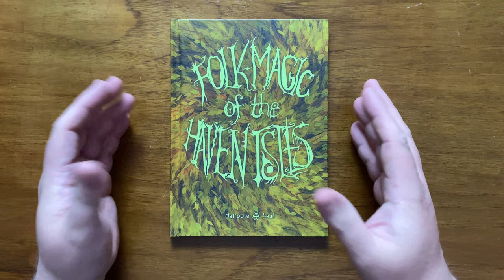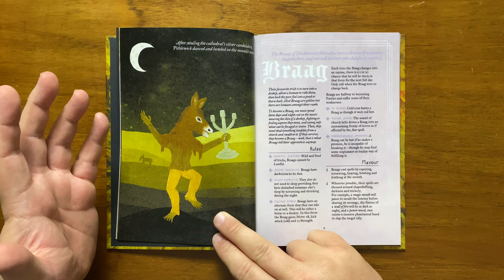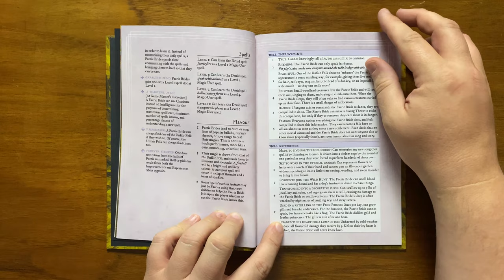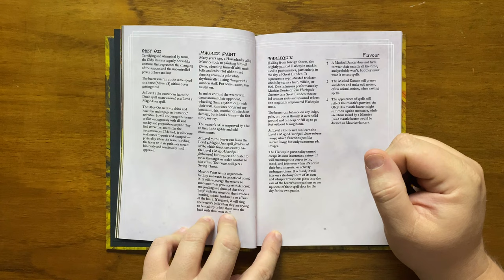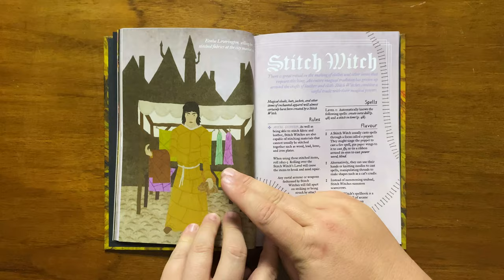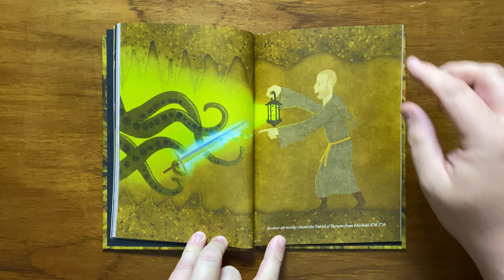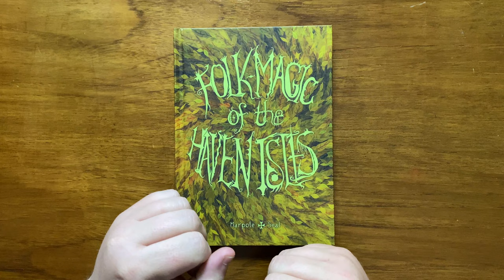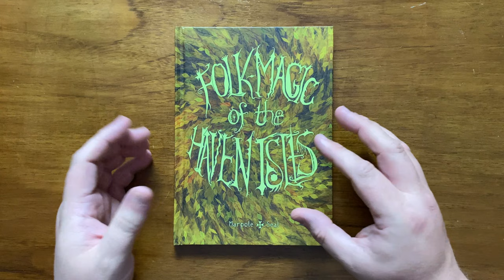Folk Magic of the Haven Isles for The Midderlands by MonkeyBlood Design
In this video I take a look at a supplement for the superb Midderlands setting - Folk Magic of the Haven Isles.  It contains bizarreness throughout and is very British.  I gave it a 9/10 - check out the video to find out why.